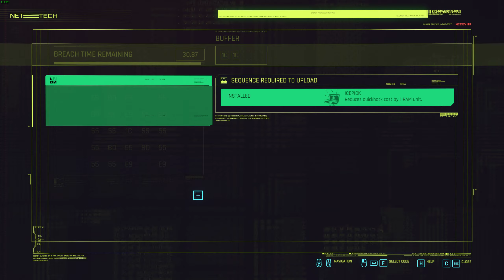Cyberpunk 2077 - Reported crime - One thing lead to another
NCPD reports on organized crime activity.